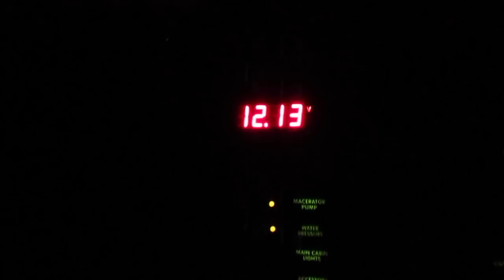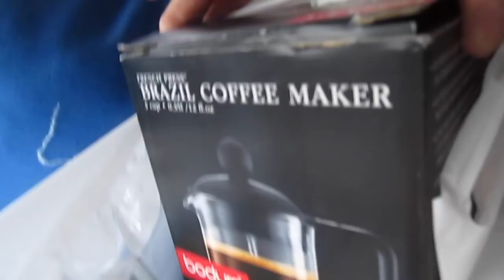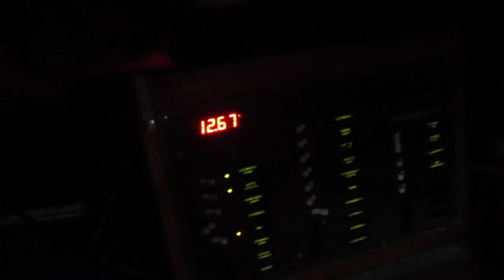Episode 103 - Liveaboard Life Vlog Day 9 - Boat Dog can Climb a Ladder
Episode 103, in this episode I have lots of sewing projects. Using the bus as the transportation for all of the boat stuff. Layla also learned how to climb the ladder to the boat.